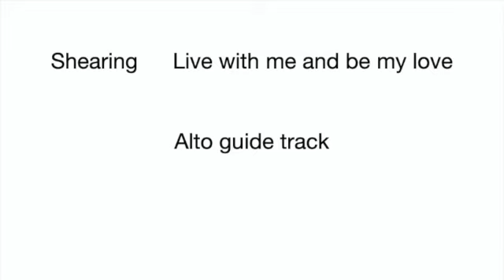Live with me and be my love Alto guide SD 480p